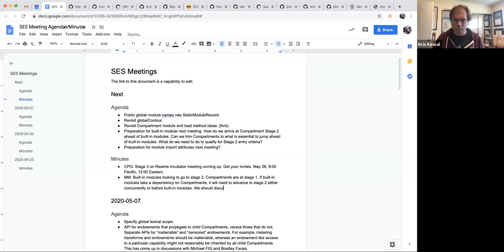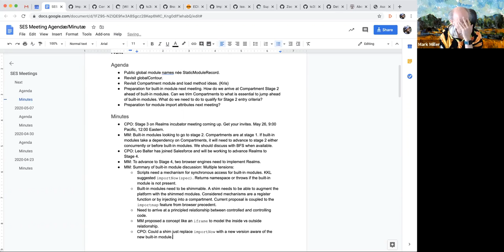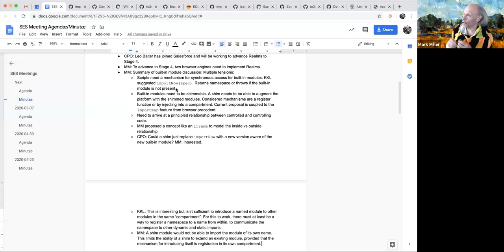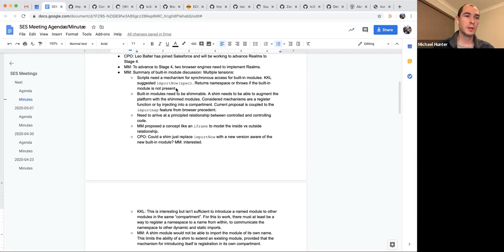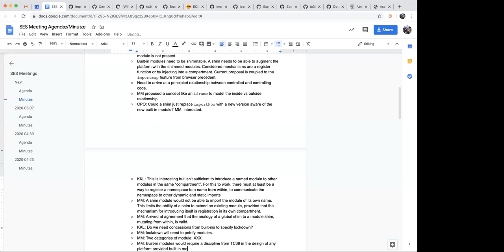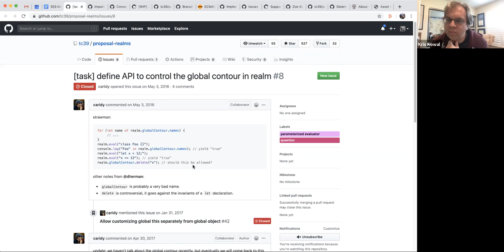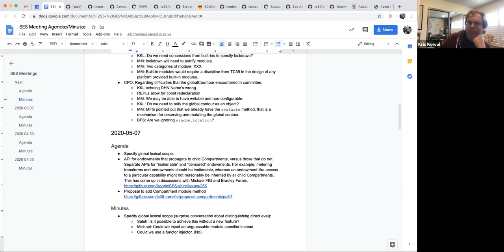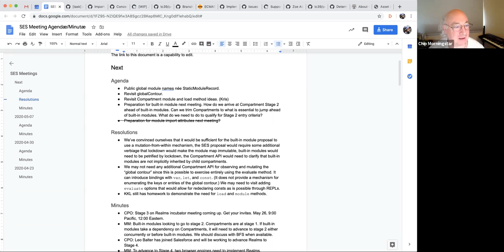SES-mtg: decouple staging dependency re builtin modules